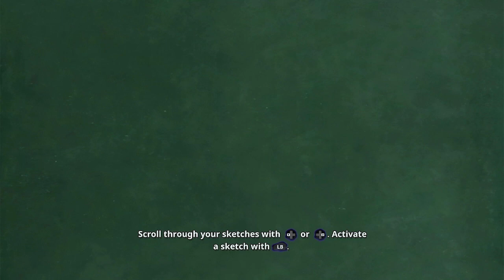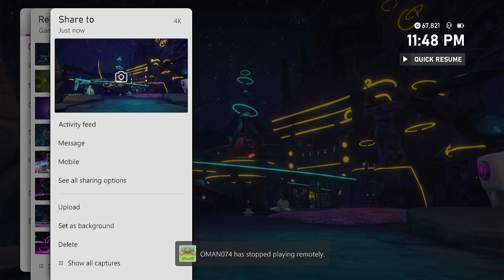Epic Mickey Rebrushed Ep: 4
Hello!